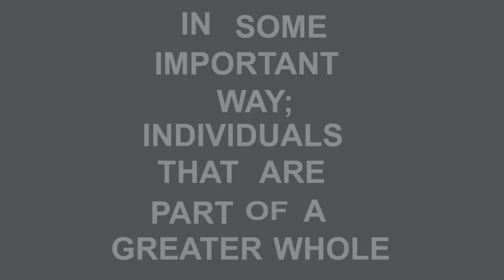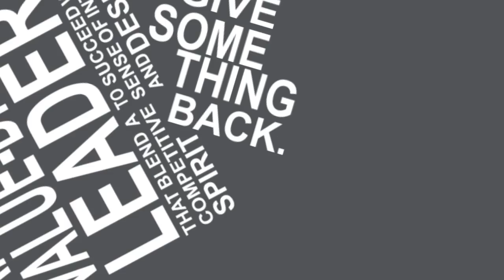What is Enactus Sheridan?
A video I made for Enactus Sheridan using Adobe After Effects.